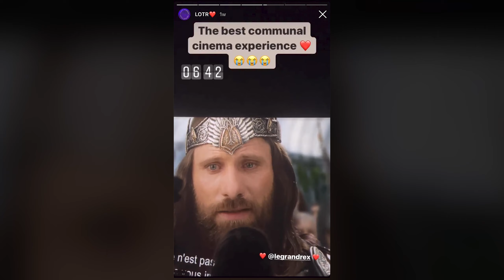The Rings of Power TEASER TRAILER — REACTION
THIS IS GONNA BE THE MOST EPIC TV SERIES OF ALL TIME

📺 TV Time - AladinLeMalin

I'm Aladin and on this channel, I share my (often) intense emotions watching what I love. So, basically, I cry, I scream and insult characters as a passion. I also try to share a message of self-love and tolerance.
If you would like me to react to anything from tv shows to music videos, please DM on Instagram or Twitter — i try to react to requests as much as possible :)